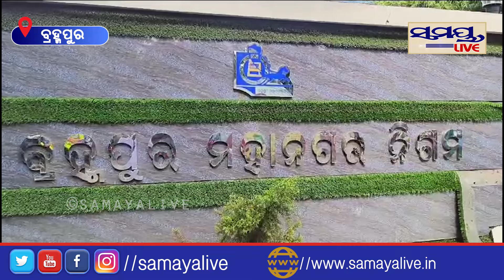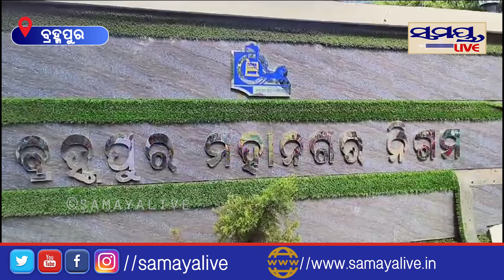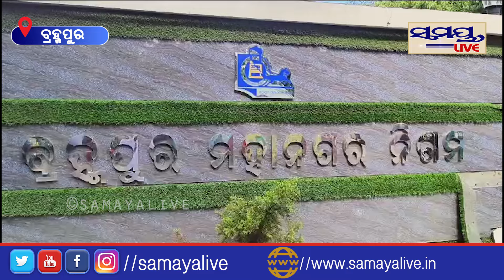ପ୍ରବଳ ଗନ୍ଧରେ ଫାଟି ପଡୁଛି ଏହି ସ୍ଥାନ | Odia News Live Updates | Latest Odia News | Samayalive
ପ୍ରବଳ ଗନ୍ଧରେ ଫାଟି ପଡୁଛି ଏହି ସ୍ଥାନ | Odia News Live Updates | Latest Odia News | SamayaliveSamaya live is Odisha's no 1 Digital News Channel. Samaya live being the first private Digital TV channel in Odisha carries the onus of charting a course that behoves its pioneering efforts.